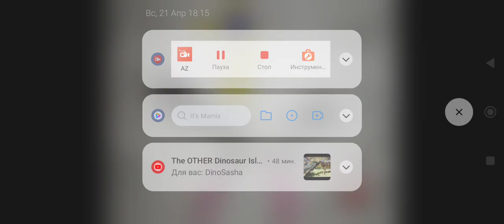Sound Effects-Primitive Overdrive Ostrich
Note: Primitive Overdrive Ostrich Is A Humanoid Ostrich That Was The Ancestor Of Overdrive Ostrich, He Lives In The Savannas Of Primitive Smash Islands, He Had Strength & Had Powerful Claws, Unlike Other Ostriches, He Was Extremely Dangerous To A Local Wildlife, He Spots A Herd Of ByleGrant's Zebras & Then Became Pissed Off Charging Towards The Herd UnfortunatelyFor Foal It Got Separated By Tripping Over & Get Stomped Death Until He Kills It Leaving But Brutally Bloody Corpse, So He Will Hunt Down Zebras In Primordial World